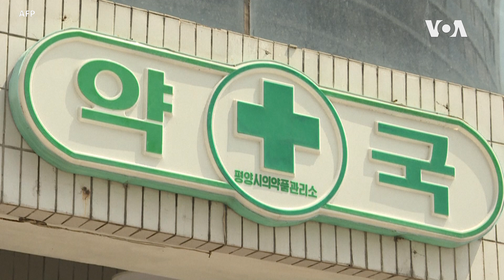世衛組織：北韓疫情“正在變壞，沒有變好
北韓繼續實施封城措施，試圖控制當局三個星期前聲稱的這個貧窮國家首次經歷的新冠疫情。官方的朝中社星期四（2022年6月2日）報告新增了9萬6610人出現了發燒症狀，但已經多日沒有報告新的死亡數據。外界普遍質疑北韓官方的有關數據。